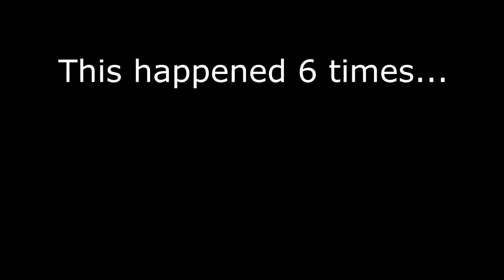Chiss Abused Me on Mineplex Clans -- The Mineplex Return?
realSamitoD

Pack:
Ice Sky by Apexay